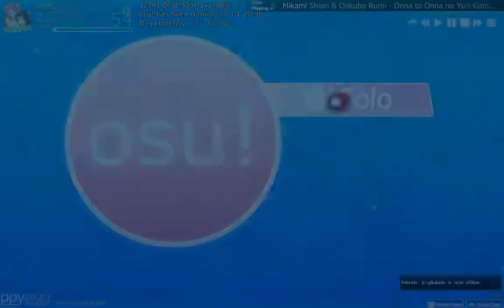【Osu!】Mikami Shiori & Ookubo Rumi - Onna to Onna no Yuri-Game [Insane]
5 star [ Insane ] By-kh953149